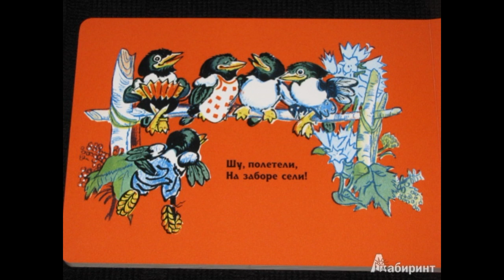Сорочьин фартук Иван Демьянов читает Павел Беседин